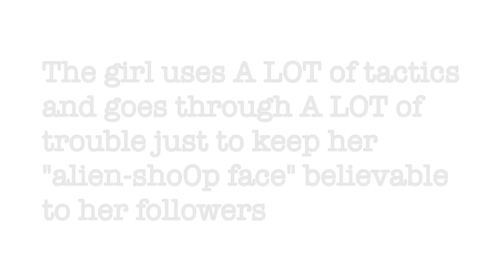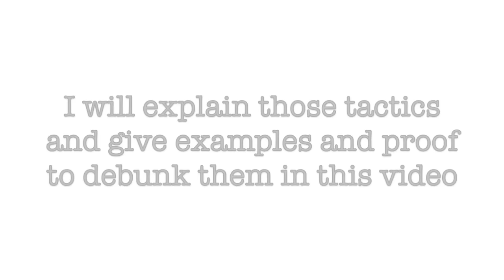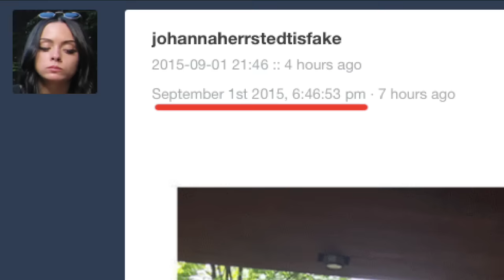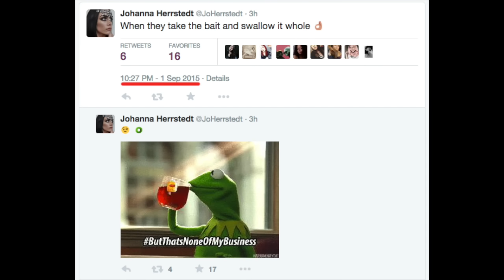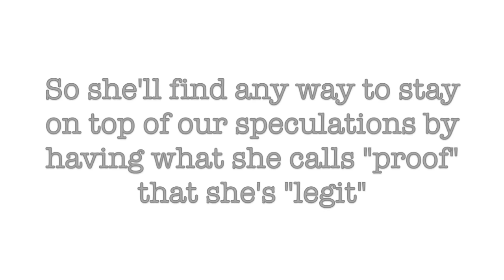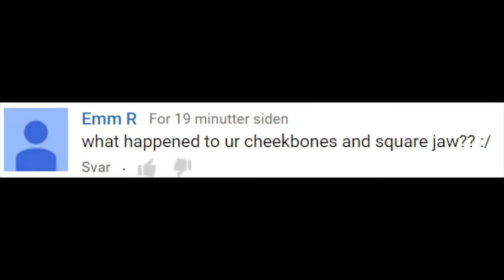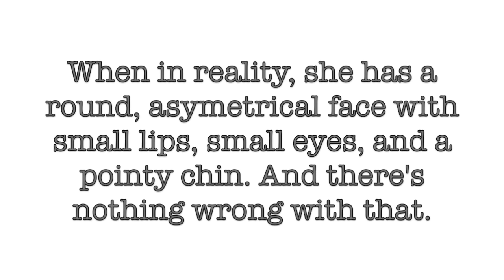Exposing Johanna Herrstedt: Face-tensing techniques, Part 1